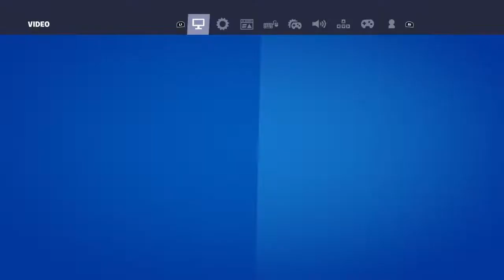IAM coming LD* i am THE FASTER editor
Asmar witch control in free building